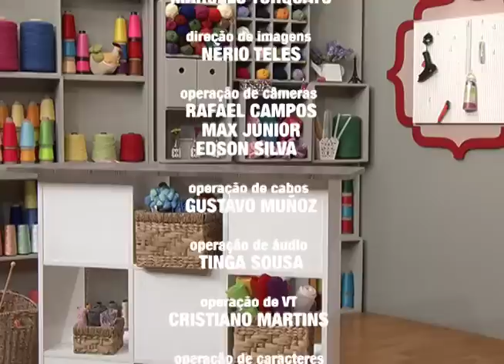Como fazer um trocador de bebê com bolso - 13/06/16 - 2da parte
Neste programa você acompanha como fazer um trocador de bebê forrado com bolso, para levar os produtos de higiene do bebê
A lista de materiais e outros trabalhos artesanais você encontra no BLOG
Visite nosso site oficial: novotempo.com e conheça mais da gente e o nosso trabalho